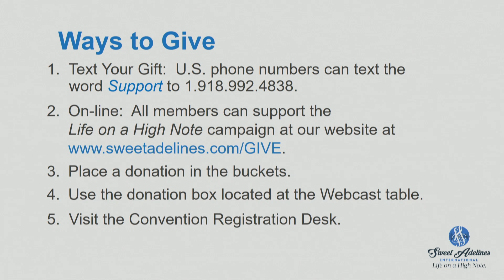The Appeal/Special Presentation/Ask with Patty Cobb Baker, 2019